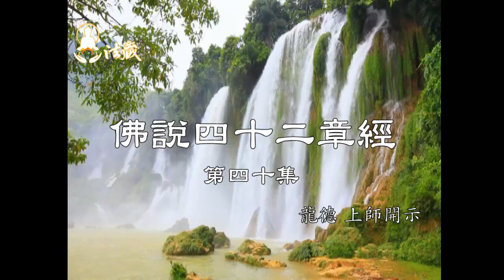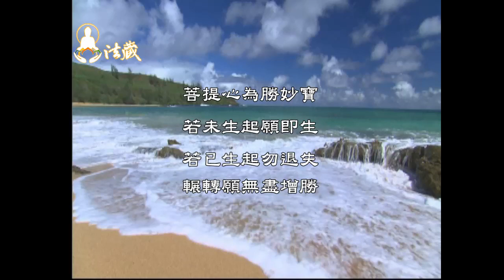龍德上師：佛說四十二章經(四十)練習安忍不動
00:00人生在世，多少人在追求五欲六塵中迷失了自我、失去一顆清明澄淨的心？自心若不斷地向外攀緣逐馳，一切欲望不但無法止息，我們也將在世間八風中飄搖，而始終無法守志、守道。

🙏讓我們一起恭聽慈悲 龍德上師開示：佛說四十二章經(四十)練習安忍不動

00:08 見好不求難
你今天學了無上的佛道，有沒有守道，差很多！遇到好的人、好的東西、好的事情想去追求，要想到這是不是非分的？這是不是不該貪求、不該執著？要求，要正求，看自己的德能以及動機是否清淨正確，會不會自誤誤人？

03:47恪守佛法聖道，遇境不動心
既然已經受持佛法的聖道，就是要常觀照自己的三門清淨，遠離世俗的五欲六塵，八風吹不動。你要守自己的聖道，不要看到好的人事物就動心、就妄想。你就要終其一生依教奉行，不要因為時空環境，周圍的人都改變了，就跟著改變。這樣你終將一事無成，相當的遺憾。

05:12不動氣，才算有修行！
再來「被辱不瞋難」，人被羞辱了還能不生氣，這是很難的事情。當羞辱我們的緣境現前時，第一要能夠調伏自己，用理智來觀察，現在應該要做什麼事情，不被情緒左右。你漸漸就能吞下這一口氣，做一個遇到緣境處變不驚、安忍不動的人，久了度量會越來越大，虛懷若谷。

07:20瞋心不調伏，來世墮惡道
從來都不忍，有的人很喜歡講「我的個性就這樣」這個是要捨棄的。個性是假的，是由自己塑造的。如果不修、不控制自己，青年的時候也是這樣忍不住，中年也忍不住，老年也是瞋恚，瞋到最後自己去了惡道，真是得不償失！

1.歡迎對本頻道的原創內容，進行非商業且善意的連結分享。
2.禁止未經授權。即對本頻道的原創內容，進行任何的擷取、剪輯、拼接、再詮釋、再配音或再配非影片內容的字幕等行為。